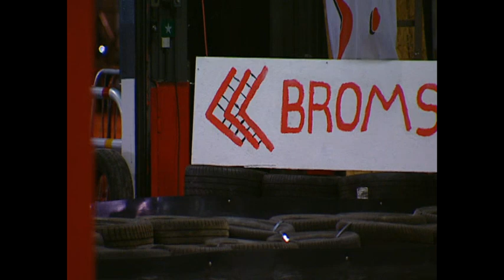Vem kan slå - Stefan Holm - Go cart